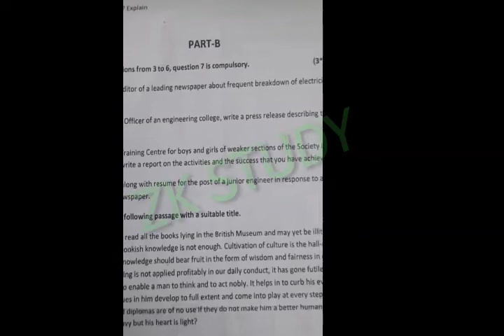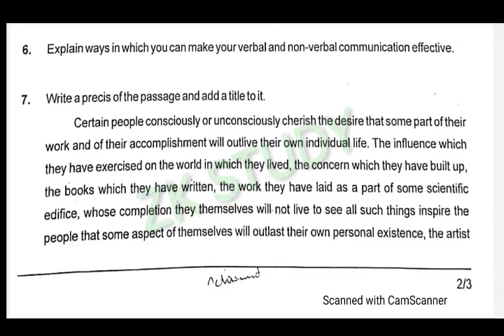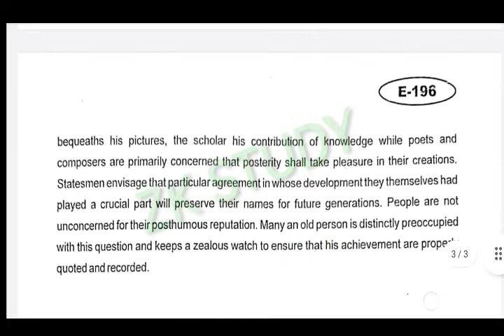Communication skills and personality development question paper of institute and college / zk study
in this video I show the english question paper.

zk study

automobileindustery auto carrpairbook polytechnicbestsubject diplomabranch civilengineering mtechengeeniring bteexam 2022exam bte m.a.